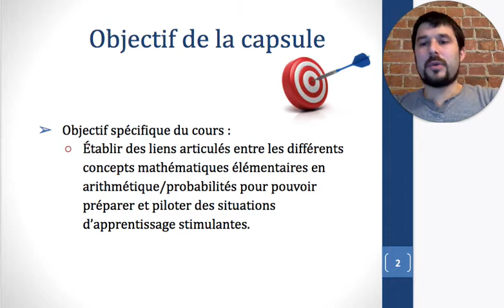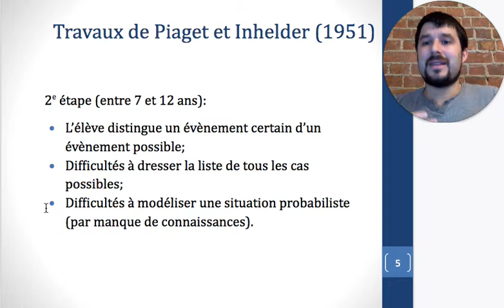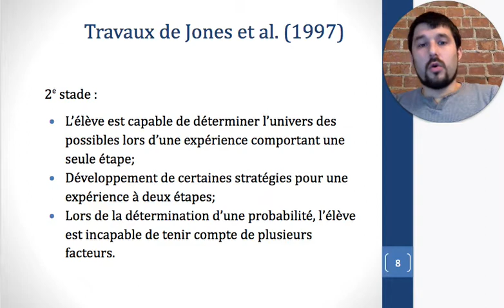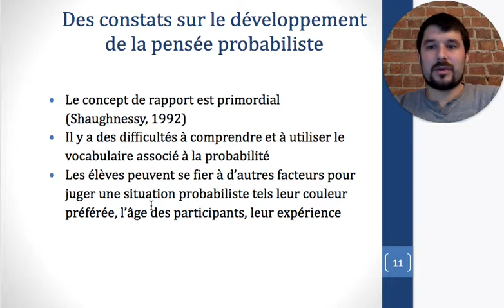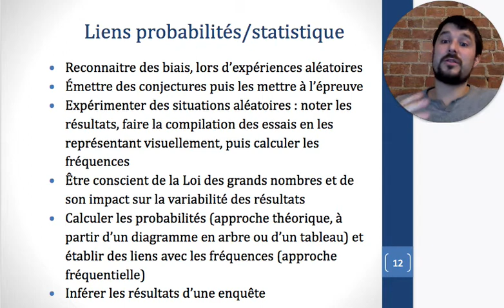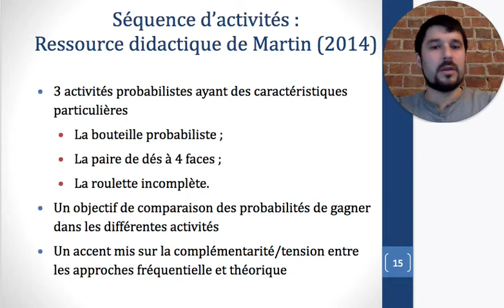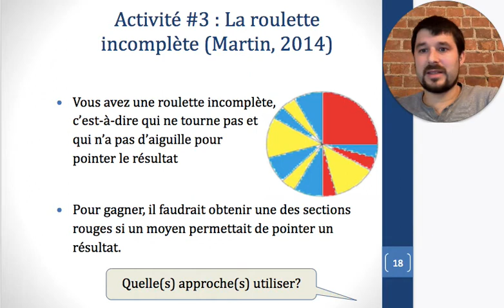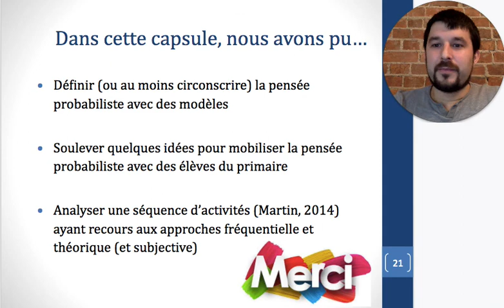DID 2143 - Capsule vidéo #30 : Pensée probabiliste et des idées de situations pour la mobiliser